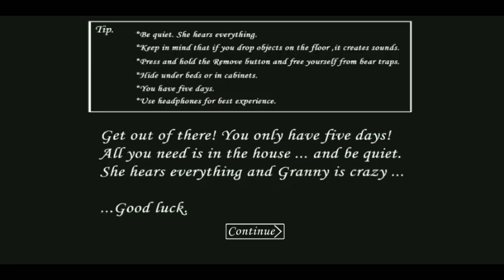top 3 secrets about granny game